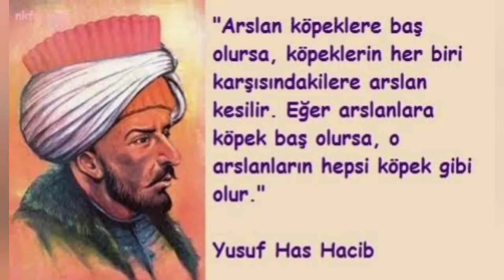yusuf has hacip kutadgu bilig kitabından en güzel 5 özlü söz